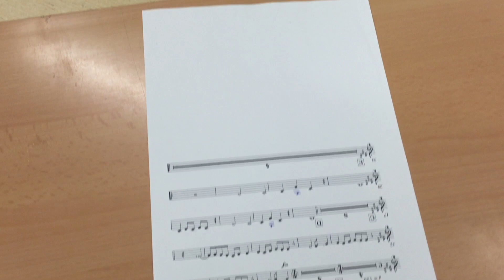Tocata 2015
L' aula de música Cal Maristany col.labora per segona vegada amb l'escola Renaixença en un intent d'acostar la música a tothom. En aquesta ocassió  interpreten una versió del grup de pop- rock Muse.
Els Hostalets de Pierola. 17 de Novembre 2015

Arranjament i direcció: Juanma Pintor

Vídeo i edició: Eugeni Muriel